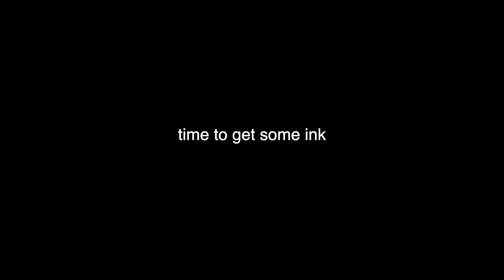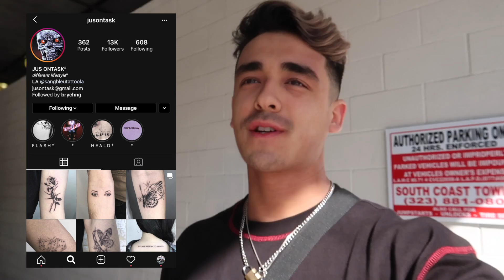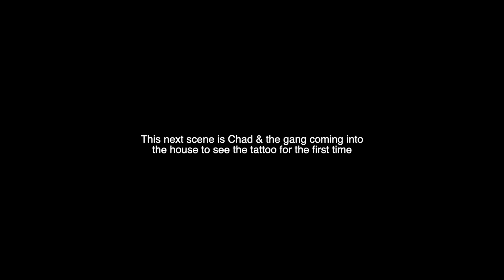I went to LA and got a tattoo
Getting a tattoo in LA. LA Vlog #1